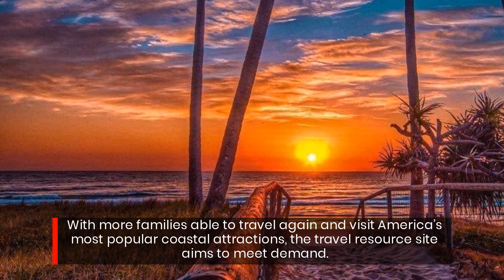See What Makes A Great Beach For US Vacations In This Guide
Xperience Traveling has announced a new guide covering the most attractive and popular US beaches for vacations. First showcased in Condé Nast Traveler, the list highlights 19 beaches spanning the country from Hawaii to Massachusetts.